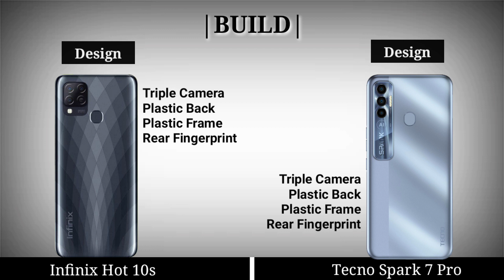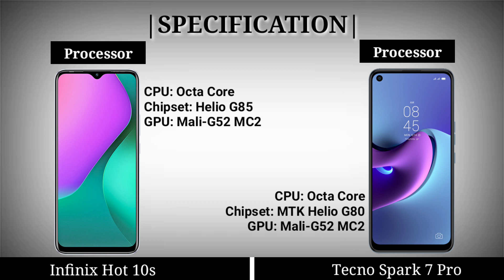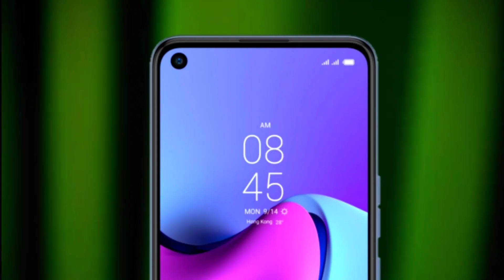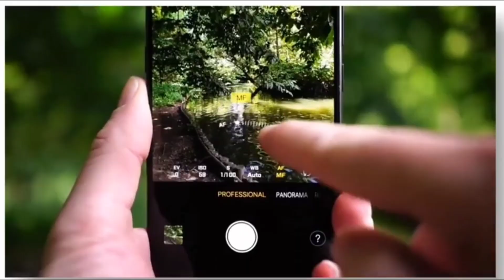Infinix Hot 10s vs Tecno Spark 7 Pro | Which is Best 🔥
This video is about a comparison between the two smartphones, Infinix Hot 10s vs Tecno Spark 7 Pro | which is best in all features